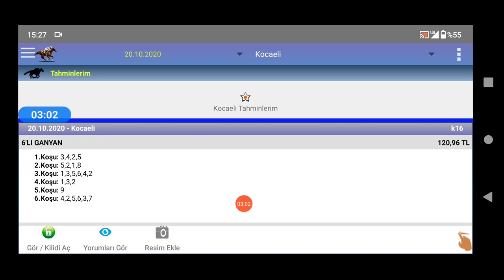20 Ekim 2020 Kocaeli 1 ncı altılı 🏇 at yarışı tahminleri altılı ganyan tahminleri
ganyan canavarı TJK Kocaeli 1 ncı altılı 🏇 at yarışı tahminleri altılı ganyan tahminleri